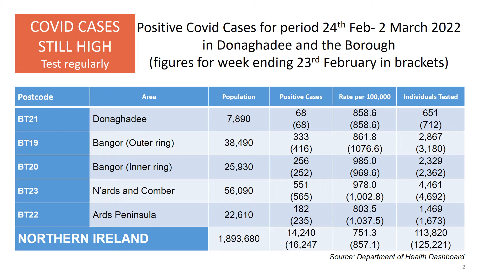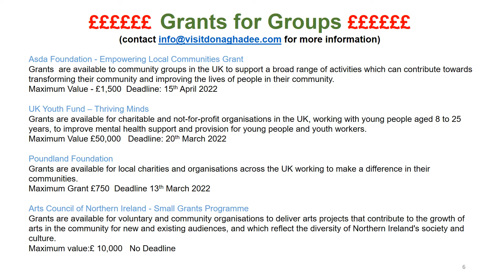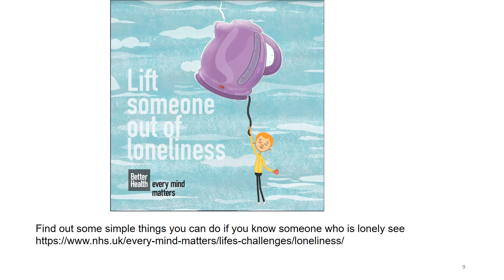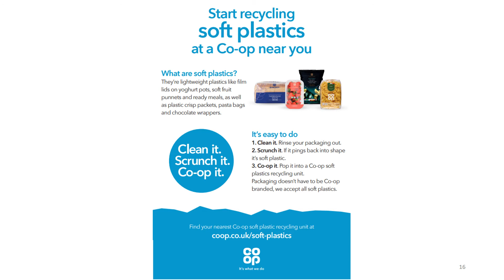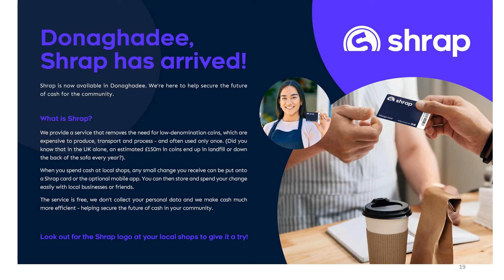4th March Donaghadee News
Donaghadee News -  Donaghadee Summer Festival 2022 plans, job fair & old photos.  If you know anyone who is not online, please let them know that we also update the TV in the window of the TV shop every Friday
Deadline for material is Wednesday 1pm.